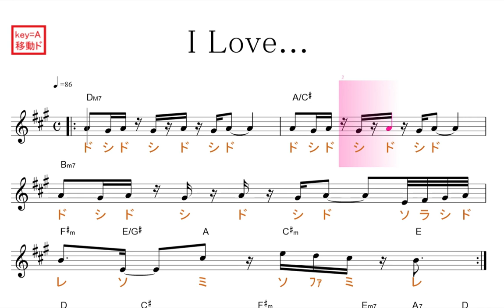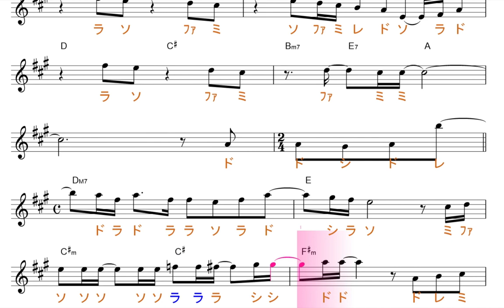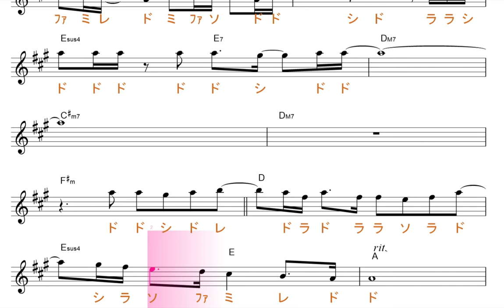I LOVE...(official 髭男dism)ドラマ「恋はつづくよどこまでも」主題歌 原曲key=A 移動ド読み／ドレミで歌う楽譜【コード付き】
この動画は、原曲と同じ、key=Aの移動ド読みです。基本、ファ・ド・ソが、♯します。

使用方法；
１、まずは、流し聴きしてみて下さい。
２、可能なら、本物のオーディオ推奨。
３、速度調節します。youtube 動画は、音程を変えずに、速度を変えることが出来ます。画面右下の設定、再生速度とあり、選べるようになっています。
４、何度か、聞いているだけで、自然と覚えて、音名が、時々でも浮かぶようになって来ます。寝ながら、ループ再生しておいても、効果あります。
５、余裕があれば声も出してみましょう。正しい言葉・文字でなくて構いません。分からない部分は、唸るような感じで。
６、音楽教室の教材などにも最適です。ご活用下さい。
７、他にも、様々な活用法が考えられると思います。